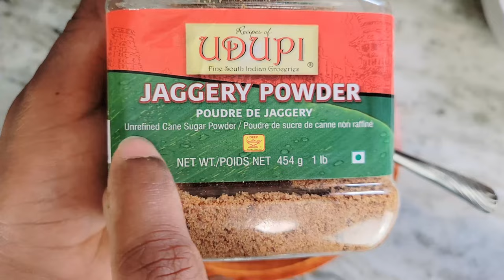Grow Taller and Smarter Challenge: Make Children Smarter and Taller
After 15 years, most of the children stop growing and whatever they are at 15 years is their final height. So as a parent, you must act quickly and promptly. If you are seeing them not growing taller as you expected, you can surely take some steps. You can amplify their height. Perhaps with proper efforts you can add 5 to 6 inches to overall height.
Not only that, you can help children focus more in the class and become a bright student. For this they need proper nutrition. There are commercial energy drinks, but unfortunately, they are full of chocolate, sugars & chemicals that actually hinders their growth and makes the kids fat and obese. In this video, I will show an easy drink, all natural and healthy that help to increase kids intelligence and height.

Let’s see how to make this. You need just 3 ingredients.
1. Almonds: First we will take almonds. Almonds foster bone growth. They contain Vitamin E, Manganese and Magnesium, a combination shown to promote height growth. Almonds are also called Brain food. Take a 1/2 cup of almonds. Throw them in a pan and dry roast them for 3 to 5 minutes on medium flame. Roasting increases taste, crispiness, flavor and storage. When they are roasted you can see them turning slightly dark. Don’t roast too long they can get burnt. After they are slightly roasted, take them into a bowl and let them cool down to room temperature.
2. Black Sesame Seeds – Ayurveda bets on Black sesame seeds for height growth. Sesame seeds contain Calcium, Iron,  Zinc and Phosphorous which are super essential minerals for height growth.  If you can’t get black sesame seeds, you can use white ones. Sesame seeds keeps your brain alert and memory sharp. Take a 1/4 cup of black sesame seeds into the same pan. Dry roast them for 3 minutes on low flame. As soon as they start popping, switch off the stove. Don’t roast them for long time, they get easily burnt. After roasting take them into a bowl and let it cool down.
3. Walnuts – Walnuts look like human brain in shape, no wonder they make kids smart and intelligent. Also they assist in the height growth. Just take 1/2 cup of walnuts in to a pan. Dry roast like other nuts for 5 minutes and turn off the stove. Take it into a bowl and let it cool down.
Now, take a mixer grinder jar that can make powders. Start with almonds, grind them slowly in short periods. Otherwise, they become paste and cannot be used. Once they become powder, take it into a bowl.
Now, seame seeds. Sesame seeds are too small so may not require lot of grinding. They become powder very easily. Take this also into the same bowl.
Next let us grind walnuts into powder. Walnuts need to be chopped to small bits. Don’t worry, in 2 minutes you can them into bits. If you don’t crush them into small bits, you will endup with walnuts paste. We want powder, not paste. Grind in short intervals and that is it. Take this walnut flour into same bowl.

Mix them all together.
Now to this add around a spoon and half of Organic Jaggery. Jaggery is optional ingredient. Jaggery is in fact a better option than sugar. Mix them all together with spoon. Take it into a glass jar or ceramic jar to store for a long time up to 1 month.
To make in large quantities, just increase the amount of ingredients proportionally.
Add 2 tablespoons of this powder in a glass of warm milk. Mix it well and give this to children above 7 years of age, before bed time or in the evening. This tastes like almond milk and children love this.

Besides this drink, I would also recommend a kids multi vitamin supplement that mainly contains Vitamin D and Zinc.